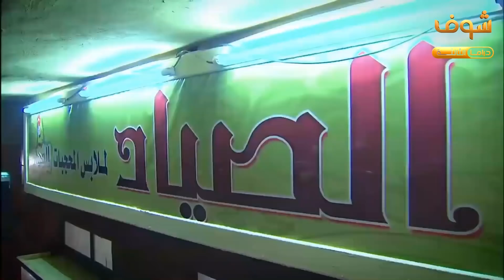لما تكون متجوز تلاته وكل واحدة فيهم عايزه تخدمك وتريحك 😂😂 الزوجة الرابعة - شوف دراما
بدعمكم نكبر❤ ادعمونا عبر الاشترك بالقناة بالضغط على الرابط: goo.gl/bvXqs9 مقطع من مسلسل الزوجة الرابعة ❤❤ فواز الصياد الذي بدأ مع ابيه في مصنع للأزياء صغير بحي شعبي إلي أن وصل به إلي عدة مصانع لأشهر مصمم أزياء عربية، ولكن تظل آفته الكبري حبه الزائد النساء ليدخل في علاقات عديدة تنتهي كلها بالزواج من أول لحظة، فهو يعشق النساء ويرفض الحرام ليتزوج، متعللاً بفكرة تحليل الشرع بطولة : مصطفي شعبان , علا غانم , حسن حسني , هبه مجدب , لقاء الخميسي , رامز امير اخراج: مجدي الهواري تأليف: أحمد عبد الفتاح انتاج: شركة MGR (ممدوح شاهين)